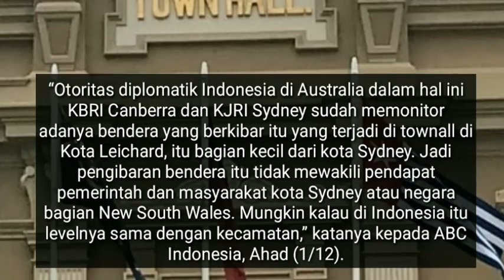Penangkapan Warnai Momentum 1 Desember HUT OPM 2019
Tidak ada peristiwa penting pada momentum HUT OPM pada Ahad 1 Desember 2019. Aparat TNI-Polri mengklaim situasi aman terkendali. Sementara pergerakan KKB OPM tidak terlihat.